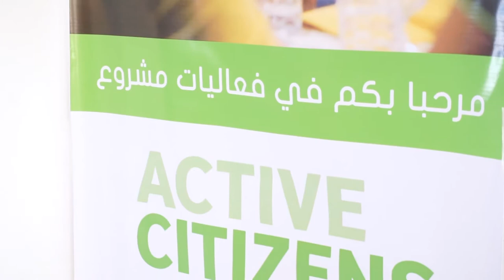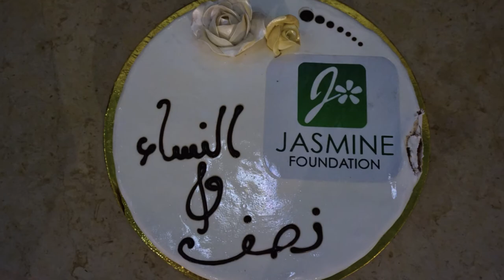مواطنون فاعلون | مشروع نسا ونص - المحمديّة، بن عروس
"نسا ونص"

هو مشروع اجتماعي قام بإنجازه مجموعة من شباب مواطنون فاعلون في منطقة المحمديّة من ولاية بن عروس.

يهدف هذا المشروع إلى تعزيز دور المرأة في منطقة المحمدية وتطوير قدراتها على استعمال الوسائل التكنولوجيّة الحديثة. فقام فريق المشروع بتقديم عدّة برامج توعوية وتنموية لفائدة نساء المنطقة ودورات تكوينية في تمكين المرأة وكيفية استعمال الحاسوب ومواقع التواصل الاجتماعي.

*نفّذ هذا المشروع في إطار برنامج مواطنون فاعلون الذي تقوم به مؤسسة الياسمين للبحث والتواصل بالشراكة مع المجلس الثقافي البريطاني.